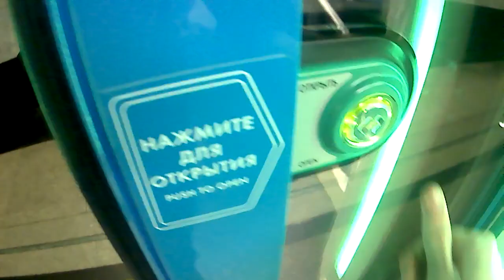Поездка на 81-765.2 от Выставочной до Международной